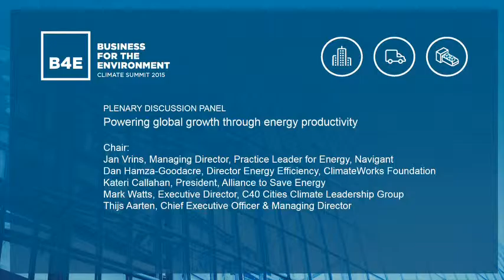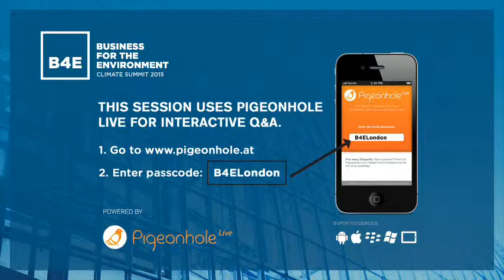Powering global growth through energy productivity | Chair: Jan Vrins | B4E London 2015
Chair: Jan Vrins, Managing Director, Global Energy Practice, Navigant, Mark Kenber, Chief Executive Officer, The Climate Group, Kateri Callahan, President, Alliance to Save Energy, Mark Watts, Executive Director, C40 Cities Climate Leadership Group at the Plenary discussion panel  "Powering global growth through energy productivity" from the B4E Climate Summit 2015 that was held on 9–10 September in London, UK.